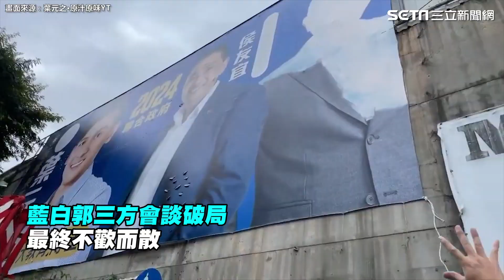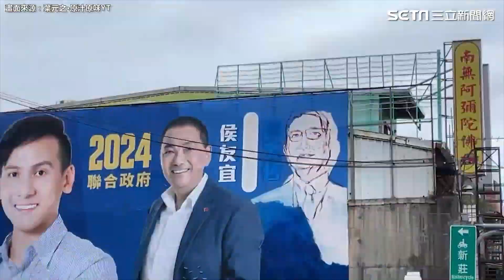藍白破局「最大苦主」！葉元之看板「塗掉柯文哲」 趕工畫上趙少康│94看新聞